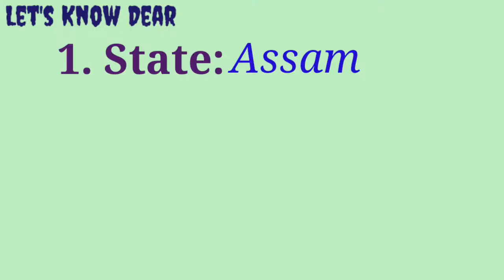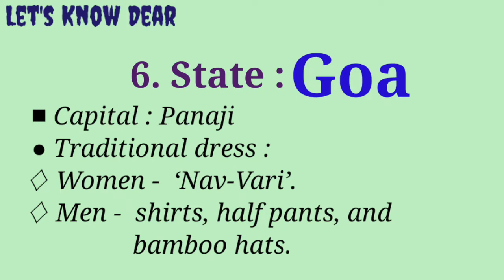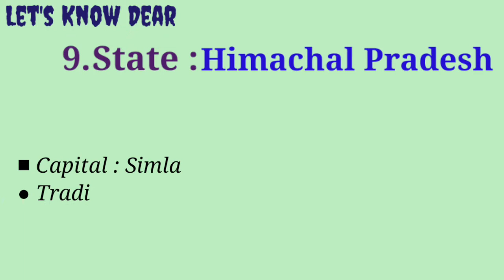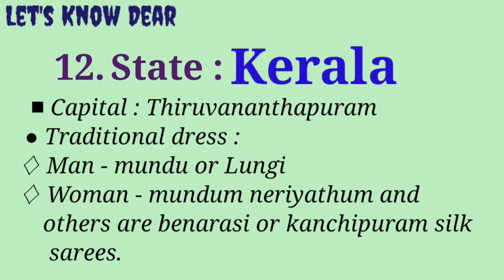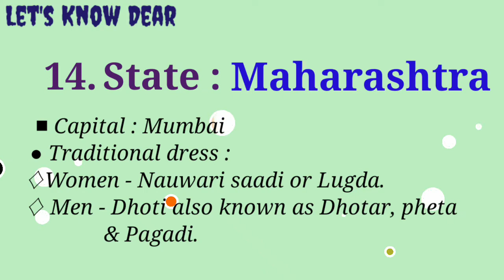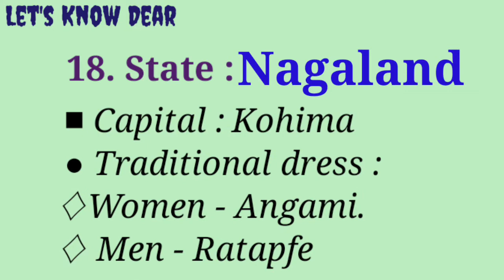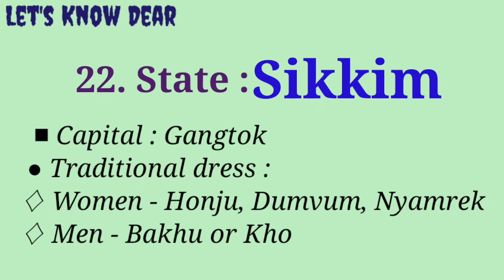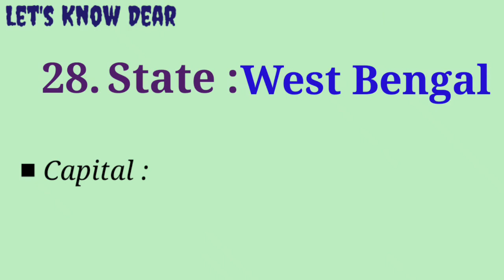Traditional dress of Indian state || Capital of Indian state || India || National dress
Hello Friends, 🙂🙏🏻

In this video I discuss about the Capital and Traditional dress of Indian state. Friends this topic is very important for each competitive exam.

So Please watch and listen carefully.

I already discussed about   State Animals and Birds of India . the link will given bellow,  please watch this video👇

Every year many questions have come to the competitive exams like TPSE,TCS, UPSC etc.from this topic. This topic is also important for TBSE,CBSE etc board's students of different classes. So from the point of view of exam this topic is important.
      So friends watch and listen this video carefully.

👉Please comment on which topic the next video you want to see.